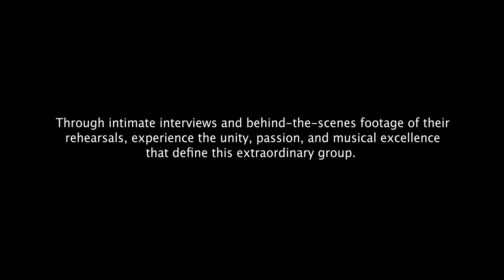1 A CHORD HARMONY ACROSS BORDERS